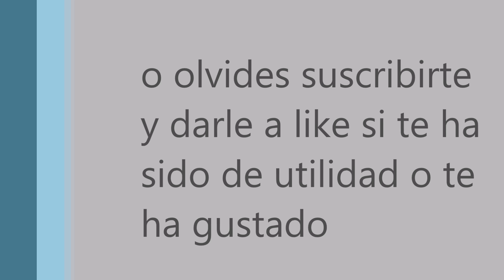La Tragedia de Darth Plagueis el Sabio Castellano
La Tragedia de Darth Plagueis el Sabio era una leyenda Sith que Palpatine le relató a Anakin Skywalker, contándole de su maestro, Darth Plagueis. Según la leyenda, Plagueis era tan poderoso y sabio que podía persuadir a los midiclorianos de crear nueva vida, e incluso de salvar a otros de la muerte. Él se volvió tan poderoso que la única cosa que temía era perder su poder. Su aprendiz, Palpatine aunque Palpatine no mencionó su nombre cuando le contó la historia a Anakin por primera vez lo mató mientras dormía.

Según Palpatine, lo que la hizo una tragedia fue que él no se pudo salvar a sí mismo de la muerte, a pesar de ser capaz de salvar a otros. Cuando Palpatine le contó esta historia a Skywalker, Skywalker replicó que sólo fue una tragedia para Plagueis, pues para el aprendiz fue un final feliz. Palpatine después reveló que él era el aprendiz sin nombre, y que la habilidad de Plagueis había sido real; este fue uno de los pasos para volver a Skywalker hacia el lado oscuro de la Fuerza.

En realidad no era una leyenda, había sucedido una década antes cuando Darth Sidious le habló a Anakin Skywalker sobre Darth Plagueis, pero como él estaba tratando de encubrir los detalles del asesinato, lo llamó una leyenda.